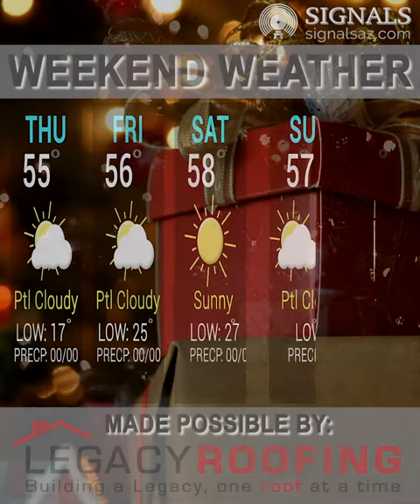Your Weekend Weather Forecast!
The Weather during the Christmas break will be nothing short of beautiful, with temperatures averaging in the mid 50's with plenty of sunshine. This will be a perfect chance to play with your new gifts outside!